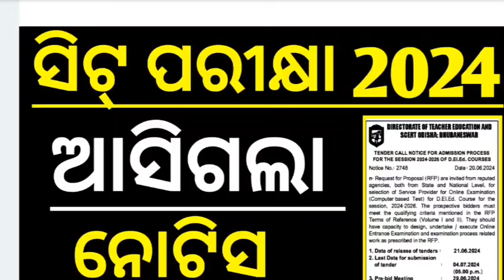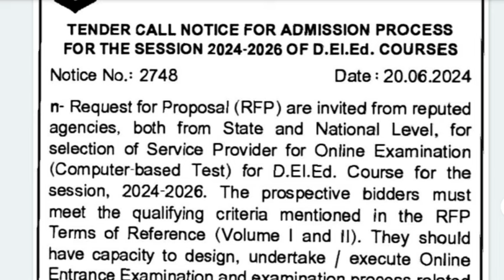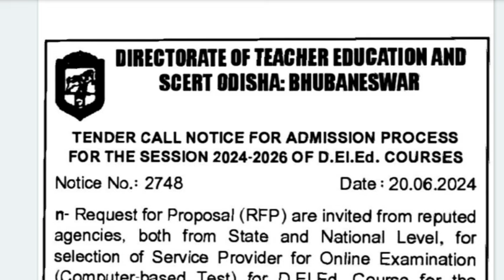ଆସିଲା CT ପରୀକ୍ଷା ପାଇଁ ଚିଠି, ଏହି ତାରିଖ ରେ ହବ ସିଟି ପରିକ୍ଷା CT exam notification